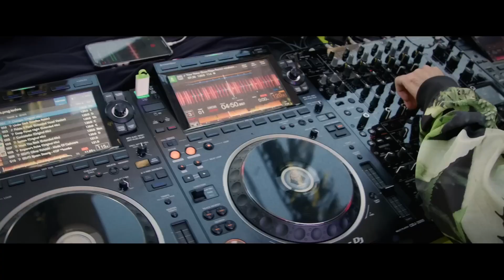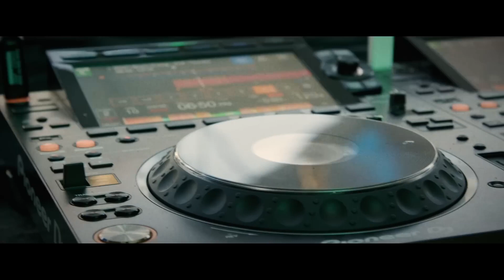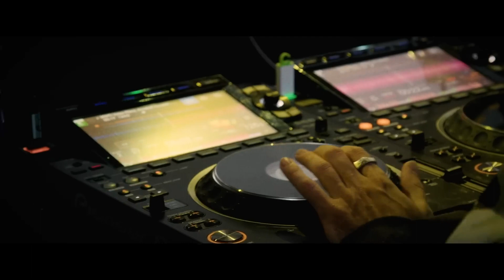Opening Set Vintage Culture B2B Meca | Só Track Boa São Paulo 2022